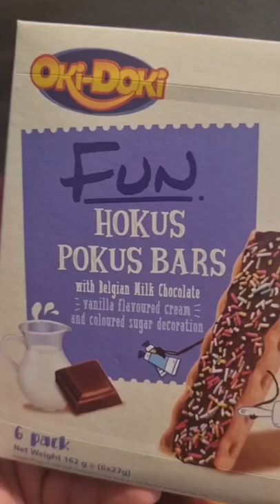Tried these HOKUS POKUS BARS / Belgium Milk Chocolate